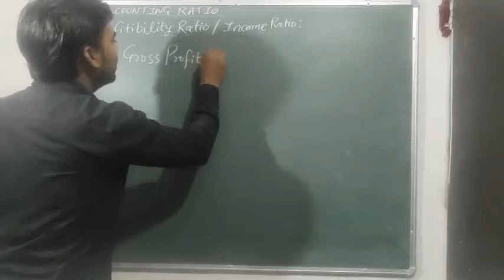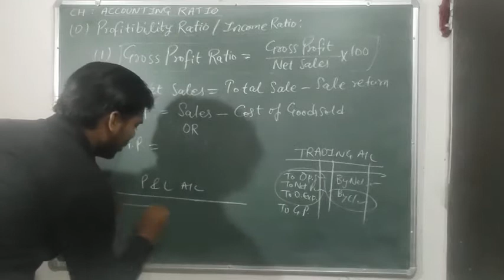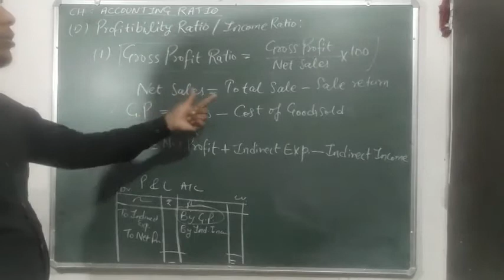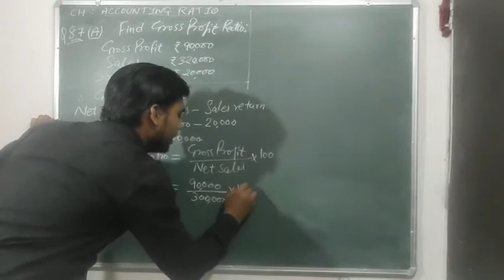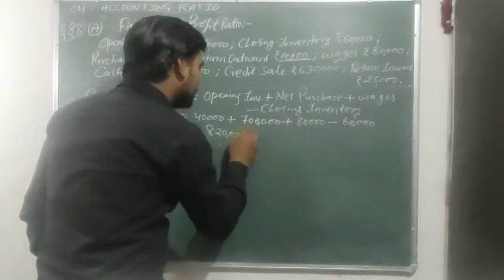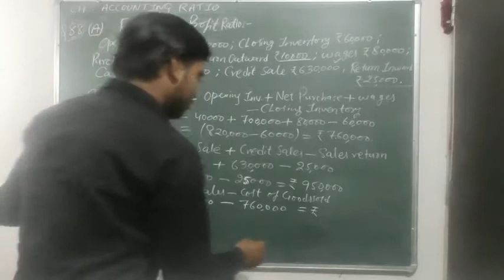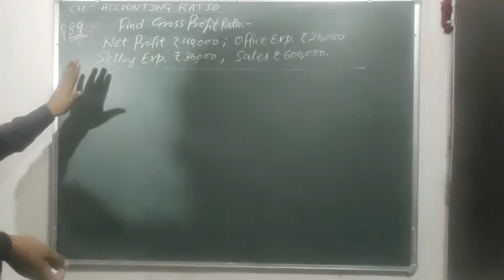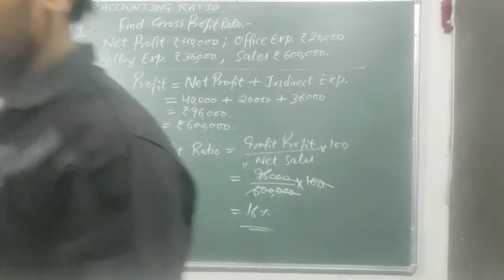Class 12th - Gross Profit Ratio of Profitability Ratio in chapter Accounting Ratio Q87, Q88 & Q89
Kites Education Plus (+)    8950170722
In this video, you will the base of Gross Profit Ratio of Profitibility Ratio/Income Ratio in the chapter Accounting Ratio.    With Q87, Q88 and Q89.